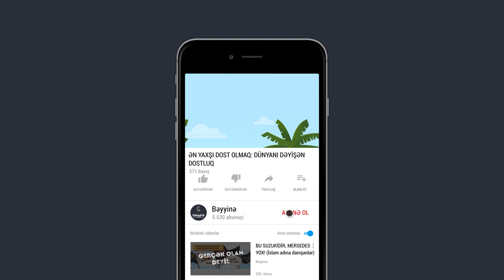ƏN YAXŞI DOST OLMAQ: Dünyanı dəyişən dostluq - Məhəmməd Peyğəmbər (s) və Əbu Bəkir (r)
1.  Videonu bəyəndinizsə LİKE düyməsinə tıklayın ki, video daha çox insana çatdırılsın.
2.  Ən yeni videolardan xəbərdar olmaq üçün kanalımıza ABUNƏ olun və "zınqırov" işarəsinə tıklayaraq bildirişləri aktiv edin..